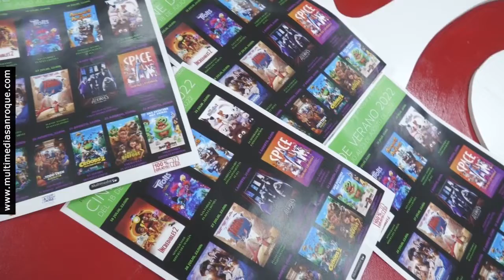NOTICIA PRESENTACIÓN CINE DE VERANO 11 JULIO 2022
Cine de Verano regresa este verano con un total de trece proyecciones, aptas para el público familiar, en distintos escenarios al aire libre de San Roque Ciudad y barriadas. Vuelve así esta iniciativa gratuita organizada por la Delegación de Cultura, que dirige la concejal Ana Ruiz, y que dará el pistoletazo de salida el próximo lunes 18 de julio.